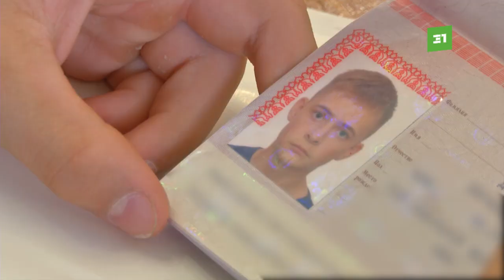«Я достаю из широких штанин...» Лучшим школьникам Челябинска вручили первые паспорта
Рекордсмены и чемпионы получили свои первые паспорта. В Челябинскую мэрию на вручение главного документа пригласили лучших школьников со всего города.